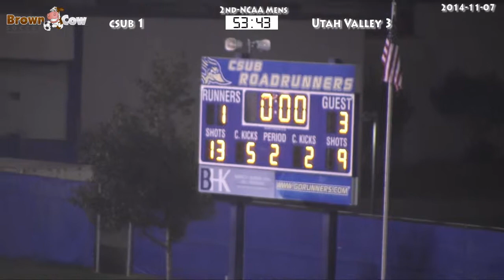20141107 NCAA Mens Soccer CSU Bakersfield v Utah Valley Univeristy 2nd Half